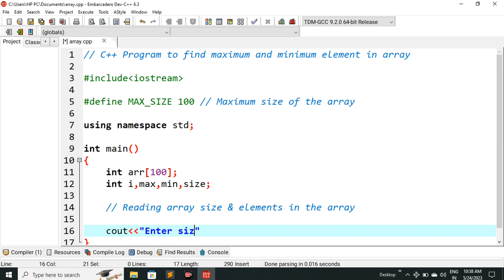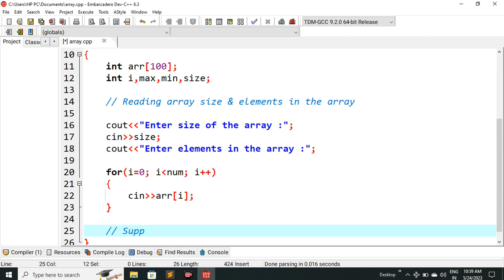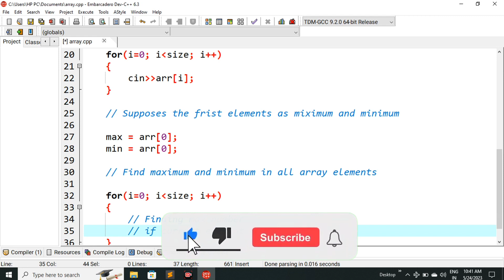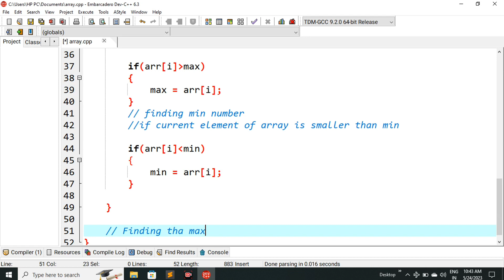Write C++ program to find maximum and minimum element in array